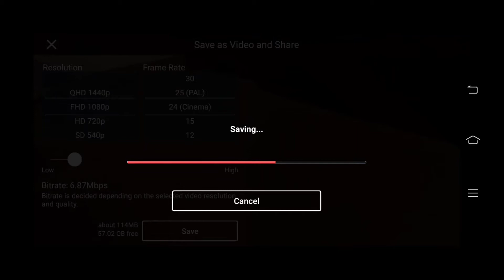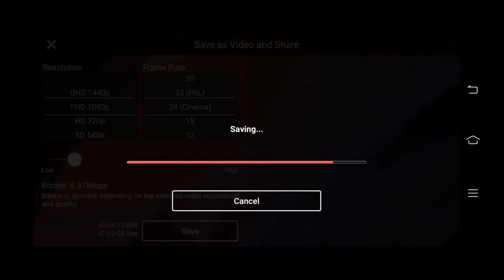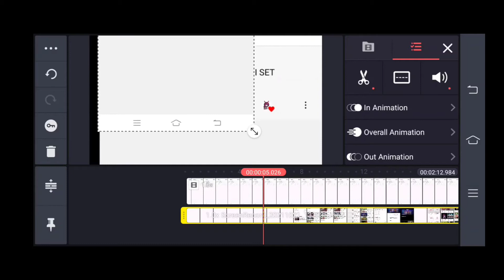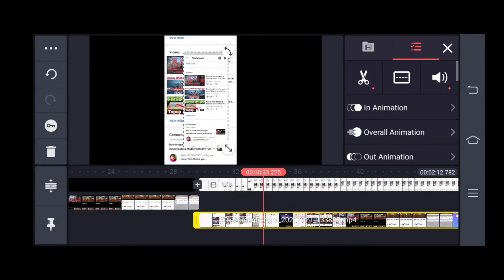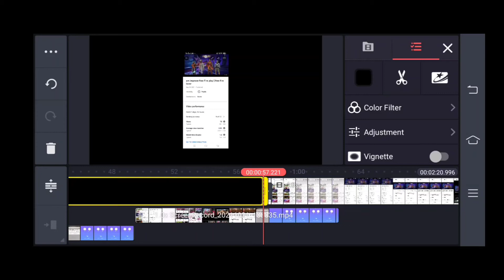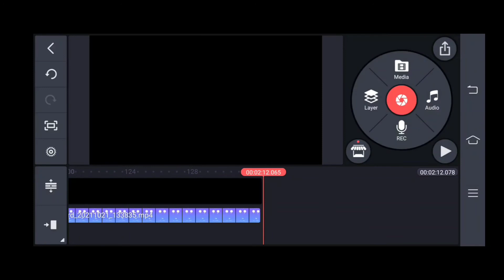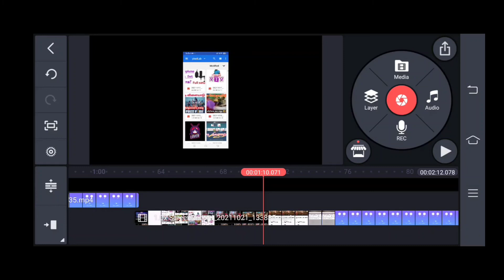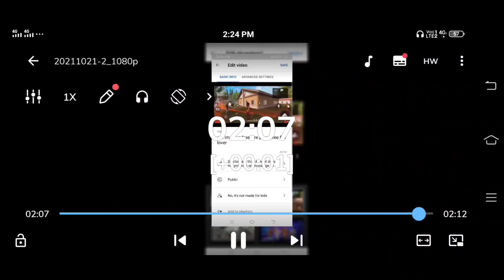kinemaster save video problem tamil export problem kinemaster new version tamil | Youtube vino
Hi guys ...
Youtube கேள்விக்கும்
Kinemaster கேள்விக்கும்
என்னை தொடர்ப்பு கொள்ள